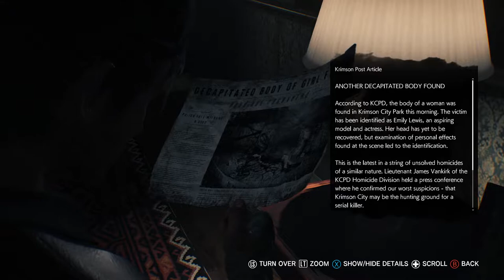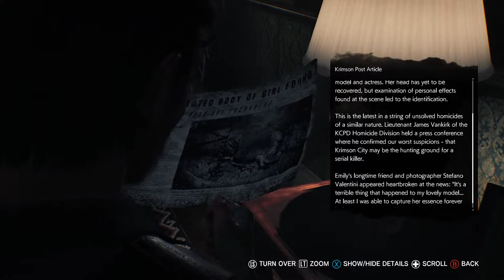Let's Play The Evil Within 2 031 - The Art of Murder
Sebastian continues to make his way through City Hall, which has become a personal playground for the Artist, who stalks us every step of the way...